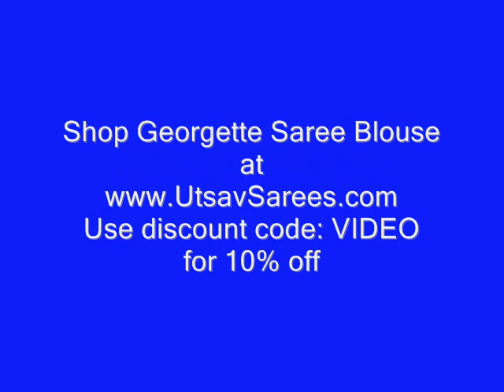Georgette Saree Blouse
Wonderful looking sarees is especially designed to give a new style to your collection. Same material blouse is available with them.